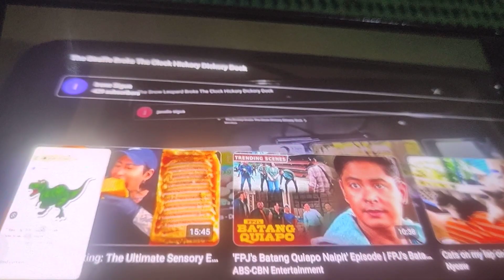The Frog broke The clock